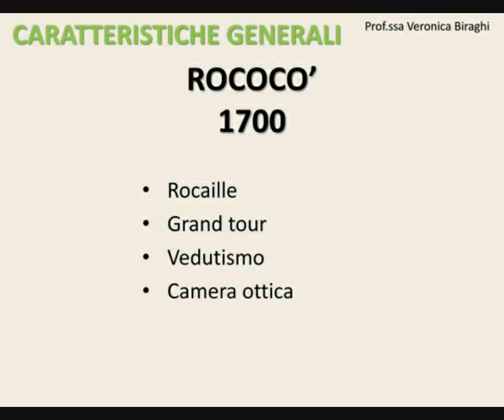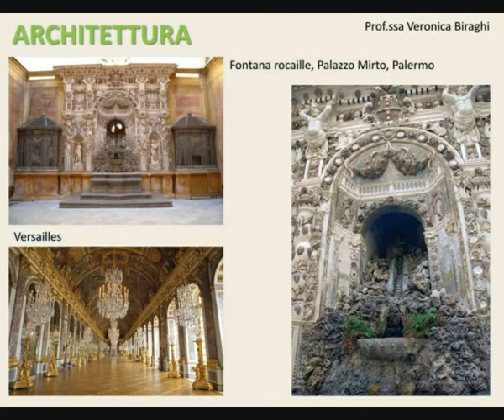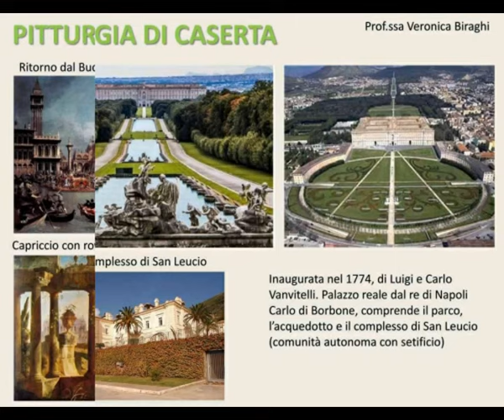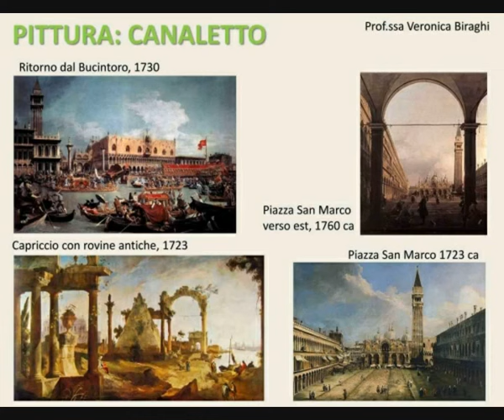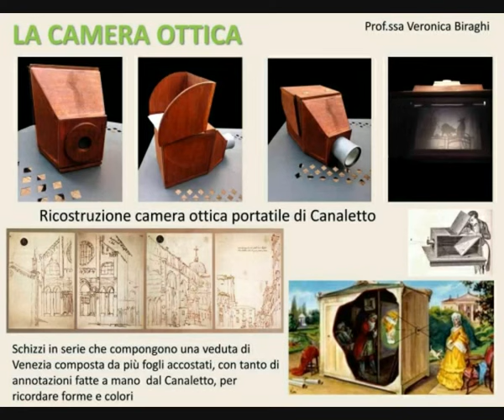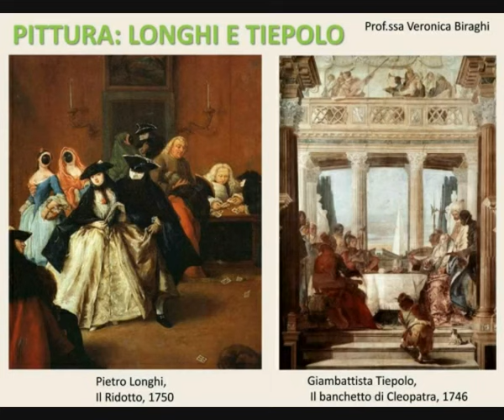Storia dell'arte #16: Rococò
Caratteristiche generali: 0:00
Architettura: 1:03
La Reggia di Caserta: 3:07
Pittura(1), Canaletto: 5:18
La camera ottica: 7:23
Pittura(2), Longhi e Tiepolo: 11:33

Corso relativo al periodo artistico del Rococò. Vengono proposte le immagini e le spiegazioni audio relative agli aspetti e alle opere principali. La realizzazione del corso è stata ispirata a scopo didattico per il corso di Arte e Immagine presso la Scuola Secondaria di Primo Grado Quintino Di Vona, Milano.
Nel desiderio di approfondire ulteriormente l'argomento vi invito ad accedere al mio blog nella sezione “I grandi Maestri e i periodi artistici”.
Il materiale di approfondimento è disponibile anche sul sito web nella sezione “Lezioni di storia dell'arte”.